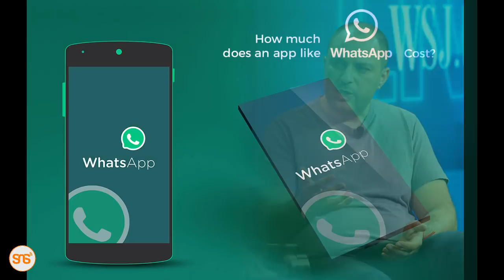Hawa ndio walioazisha Application ya WhatsApp! Kuna wakati waliikatia tamaa!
WhatsApp ilianzishwa mwaka 2009 na Brian Acton pamoja na Jan Koum, ambapo awali walikuwa wameajiriwa kwenye kampuni ya Yahoo!.